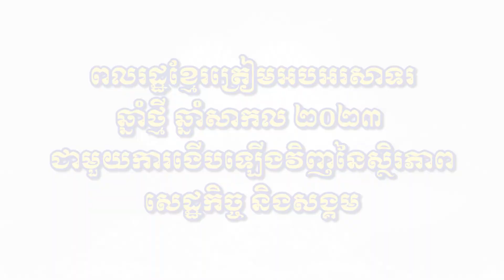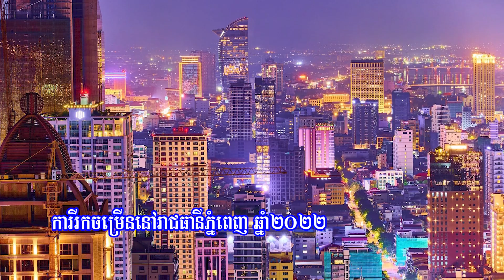ពលរដ្ឋខ្មែរត្រៀមអបអរសាទរ ឆ្នាំថ្មី ឆ្នាំសាកល ២០២៣ ជាមួយការងើបឡើងវិញនៃស្ថិរភាព សេដ្ឋកិច្ច និងសង្គម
ឆ្នាំ ២០២៣ ត្រូវបានគេរំពឹងថាគឺជាឆ្នាំដ៏សំខាន់ ដែលសកម្មភាពគ្រប់បែបយ៉ាងអាចនឹងប្រារព្ធធ្វើបានជាធម្មតា ឡើងវិញបន្ទាប់ពីរាជរដ្ឋាភិបាលកម្ពុជាដឹកនាំដោយតេជោ សែន អាចគ្រប់គ្រង ជំងឺកូវីដ-១៩ បានដោយប្រសិទ្ធភាពនិងជោគជ័យ។

ជោគជ័យ នៃការគ្រប់គ្រងជំងឺឆ្លងកូវីដ-១៩ ដែលធ្វើឲ្យសកម្មភាព សេដ្ឋកិច្ចផ្តើមរស់រវើកឡើងវិញគឺពិតជាអំណោយផលដល់ការ ចាយវាយ និងការធ្វើដំណើរកម្សាន្តរបស់ប្រជាពលរដ្ឋគ្រប់ទិសទី។

ពិធីបុណ្យឆ្លងឆ្នាំសាកល ២០២២ ចូល ២០២៣ នេះ គឺជាសញ្ញាបញ្ជាក់យ៉ាងច្បាស់មិនអាច ប្រកែកបាន អំពីស្ថានភាពល្អប្រសើរ នៃសេដ្ឋកិច្ច និងជីវភាពរបស់ប្រជាពលរដ្ឋកម្ពុជាផងដែរ។